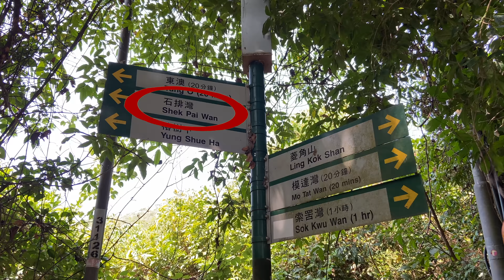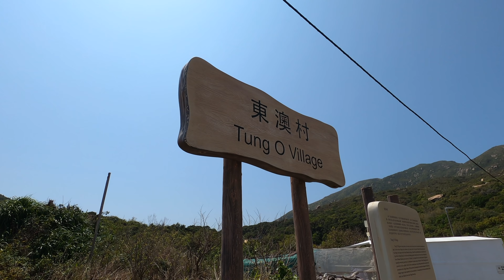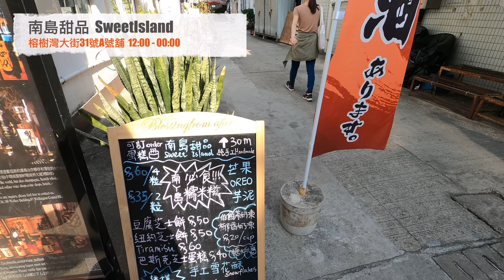【南丫島之旅🏖】釣走30kg星鱸魚😱？遇上最好食炸魚薯條🤩？原來南丫島係咁正❤️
路線 1🚶🏻‍♂️(5.6公里；難度🧡🤍🤍🤍🤍)：
遊樂場 ➡️ 模達新村 ➡️ 石排灣(榕樹下村士多) ➡️ 東澳村(深灣) ➡️ 巨石打卡景點 ➡️ 天后宮

路線 2🚶🏻‍♂️(6公里；難度🧡🤍🤍🤍🤍)：
蘆鬚城(神風洞) ➡️ 南丫島觀景台 ➡️ 洪聖爺灣(碧濤軒酒店) ➡️ 南丫部落 ➡️ 榕樹灣大街

餐廳/商店資訊 🍽：
1. 南丫島漁民文化村 (索罟灣海鮮酒家附近   星期一至日 10:15 am – 6 pm；星期三休息)
2. 南丫部落 (榕樹灣大街92號A地下   星期六、日 11am - 6 pm)
3. 國度84 (榕樹灣大街84號地舖   星期一至六 7 am - 7 pm (星期三休息)；星期日 8 am - 7 pm)
4. 農舍 (榕樹灣大街26號地下   星期一至三 8 am - 6 pm；星期四至日 8 am - 9 pm)
5. 南島甜品 (榕樹灣大街31號A號舖   星期一至日 12 pm - 12 am)
6. 傑伊鳥餐廳 (榕樹灣大街15A號地舖   星期一至日 6 am - 9 pm)
7. 泰園餐廳 (索罟灣第一街15號地舖   星期一至日 11 am - 6 pm)

交通 🚘：
1. 中環4號碼頭乘搭港九小輪，船程約35分鐘
(去榕樹灣：星期一至六 $18.60；星期日及公眾假期 $25.90)
(去索罟灣：星期一至六 $23.10；星期日及公眾假期 $32.50)
2. 香港仔碼頭乘搭全記渡到模達灣(中途站)或索罟灣，船程約35分鐘
(星期一至六 $12.50；星期日及公眾假期 $18.70)

**超推薦喺泰園餐廳食海鮮，之後同屋企人去試過覺得好抵👍🏻 (片尾有相關相片)
**所有食評為本人主觀非專業意見，口味因人而異，餐廳表現亦可能有所改變😋
**本影片絕非鱔稿/廣告，講大話落地獄‼️最憎假自費🤜🏻

南丫島成功做咗我第二位嘅離島勝地😆
第一位仍然係無咁多人嘅梅窩🙈
原本以為文化村只係啱一家大細去整下手作👨‍👩‍👧
點知我玩得仲開心🤣好多嘢真係試過先知😛
希望大家都睇得開心啦🥳
睇完記得做齊CLSS呀～😝
你嘅subscribe真係超重要㗎🥰